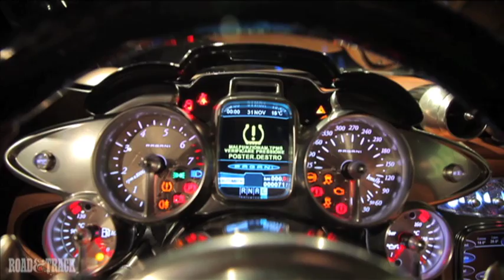Pagani Huayra -- New 1.4 Million Supercar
After being teased with the Zonda, it appears interest is high enough that the Pagani Huayra will be coming to the U.S. in 2012.